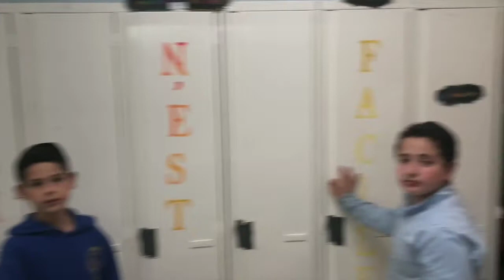YAVNE BOYS CHOIR I Like